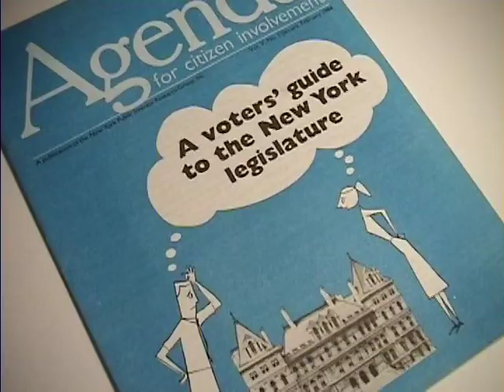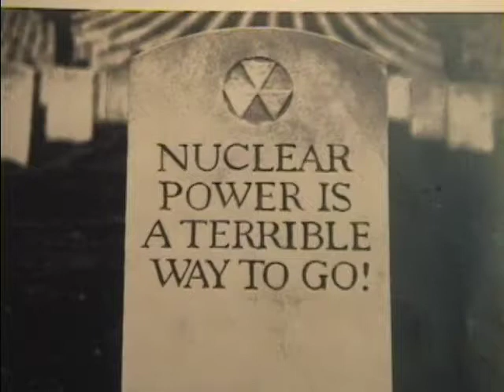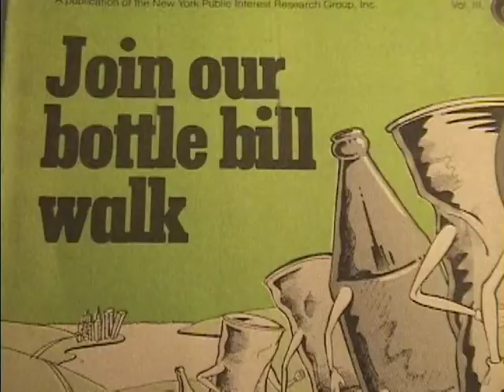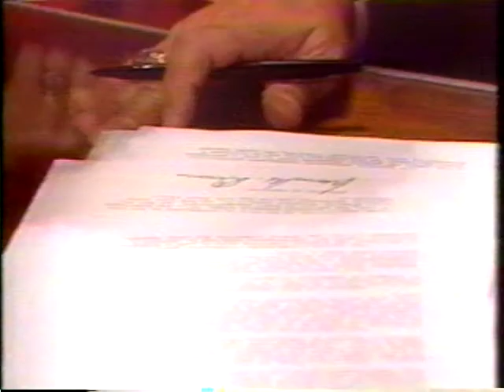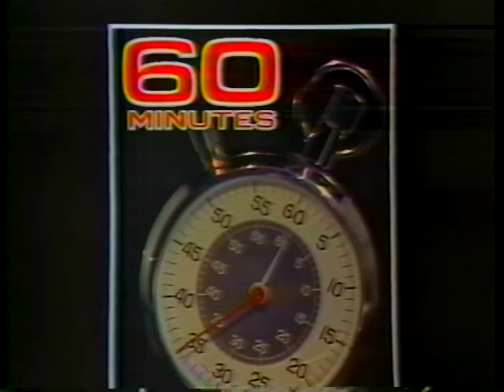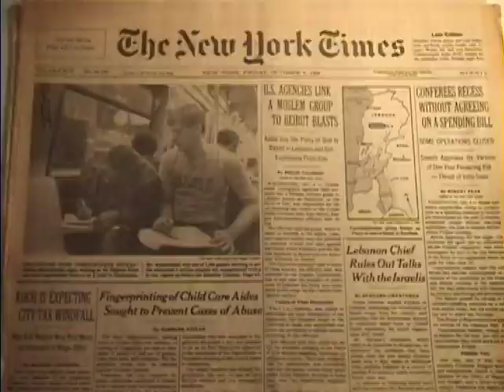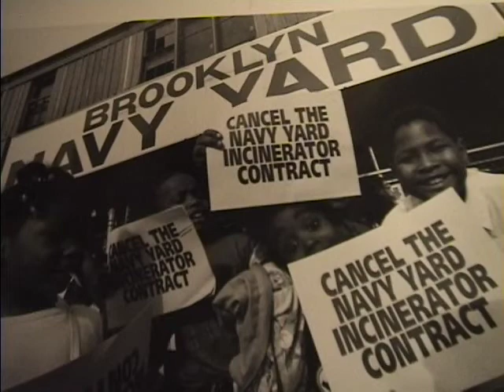NYPIRG: the movie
This film was originally produced to commemorate the 30-year anniversary of the New York Public Interest Research Group (NYPIRG).